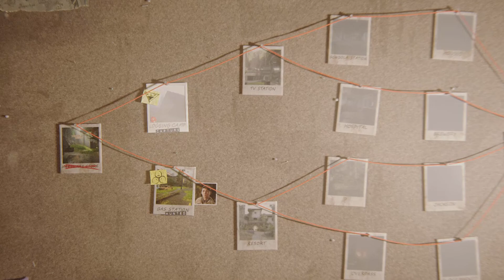THE LAST OF US PART II REMASTERED: NO RETURN (HARD LEVEL) ELLIE IN EXTREME SAVAGE BEAST MODE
I'M THE SAVAGE BEAST (野蛮な獣 / YABAN NA KEMONO) I AM RELATIVELY NEW TO THIS NO RETURN BATTLE MODE, SO DESPITE BEING GRANDMASTER AT THE LAST OF US PART I (I'M AT MY VERY BEST WHEN I PLAY AS JOEL "THE IMMORTAL LEGEND" MILLER) AND PART II, FOR REASON I CAN'T FATHOM, I STRUGGLED A BIT IN NO RETURN, THOUGH SCRAMBLED AT TIMES, I SURVIVED THE ORDEALS AS ELLIE "THE PRINCESS OF BLADE" WILLIAMS!